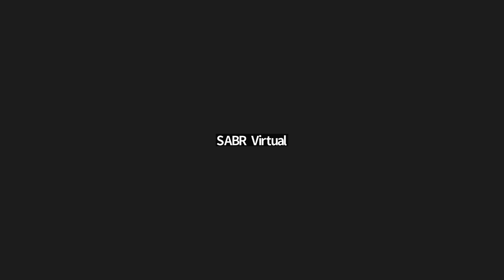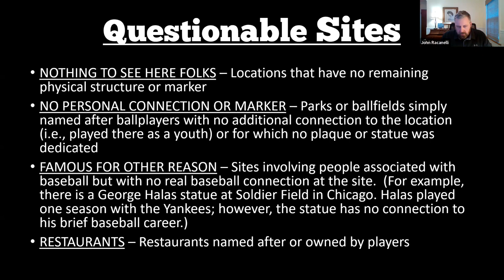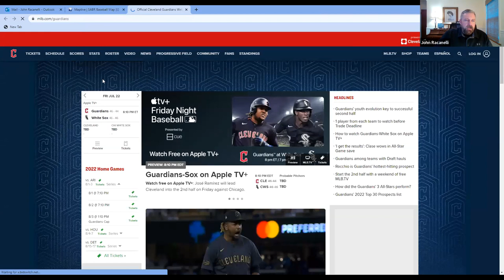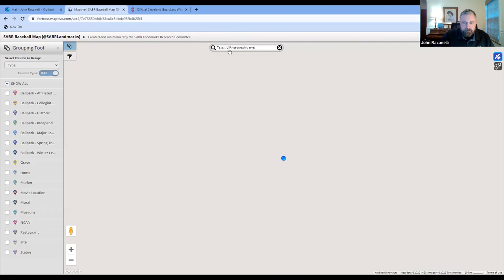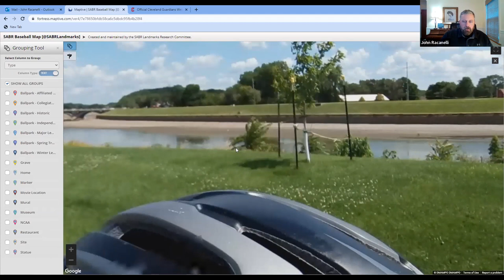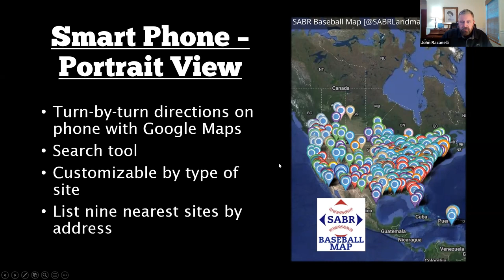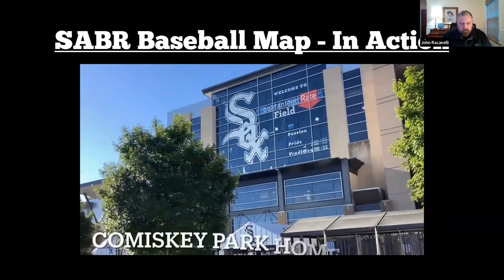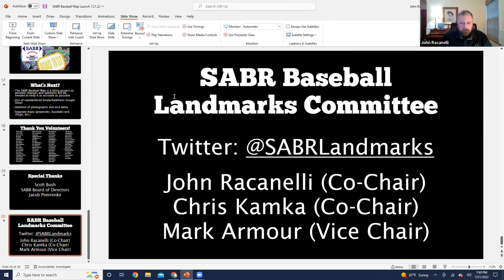SABR Baseball Map (Landmarks Committee tutorial)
The SABR Baseball Landmarks Committee has been hard at work compiling the most complete list of baseball-related sites across North America to include active and historic ballparks, statues, museums, historic markers, murals, graves, and other roadside attractions.

On Thursday, July 21, 2022, we officially launched the SABR Baseball Map, an exciting and powerful tool to help you plan baseball travel this summer and beyond.

To learn more or to view the SABR Baseball Map,

On your desktop or laptop computer, the SABR Baseball Map will allow you to explore and discover must-see places to visit along your travel route. On your smartphone or tablet, the SABR Baseball Map will give you turn-by-turn directions to each site at the tap of a button, from wherever you are. The launch event will offer demonstrations of each, including an actual test run completed using the SABR Baseball Map by phone.